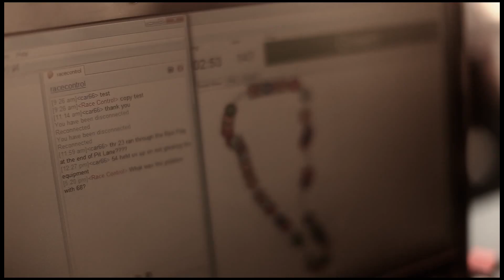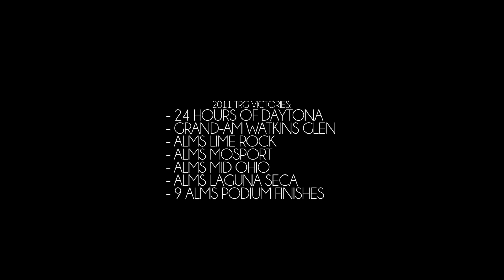The Racer's Group: 2011 Finale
This video chronicles the final race on the calendar for TRG and the American Le Mans Series; Petit Le Mans at Road Atlanta in Braselton, GA. A grueling 10 hour or 1,000 mile, whichever comes first, endurance race.

The team is one of the winningest sportscar teams in American racing history, running Porsche 911's in ALMS and Grand-Am. The team also has a NASCAR Sprint Cup Series team. This year, after winning the 49th annual Rolex 24 at Daytona, they aimed to secure their first ever ALMS Championship, but it came down to the wire.

Watch to find out TRG's 2011 fate.

Drivers:

No. 66 STANDD/Racer's Roast/World Technology Ingredients/LiveOn.com Porsche 911 GT3 Cup:

Duncan Ende
Spencer Pumpelly
Peter Ludwig

No. 68 PR Newswire/South African Airways/Parathyroid.com /ViperExchange.com Porsche 911 GT3 Cup:

Dion von Moltke
Dr. Jim Norman
Ben Keating

Interviews:

Kevin Buckler, TRG Founder and CEO
Hartmut Kristen, Head of Porsche Motorsport

Thanks to our friends at Yaer Productions for the great work! YaerProductions.com